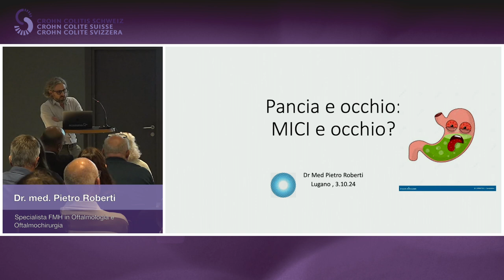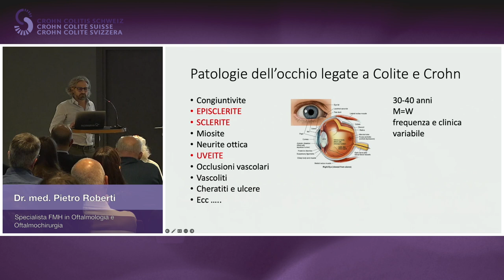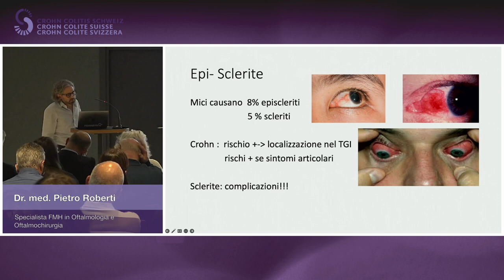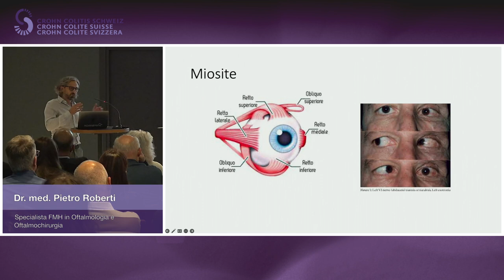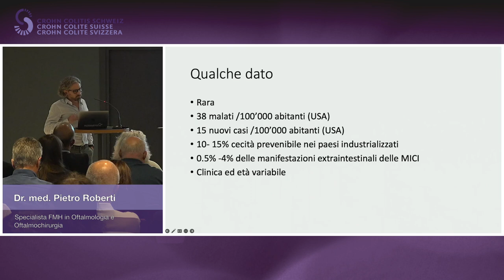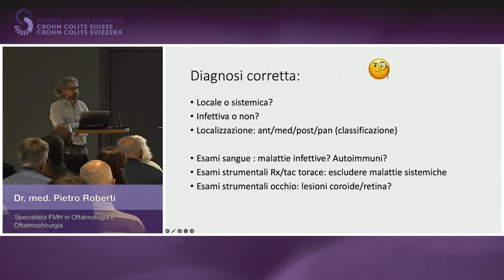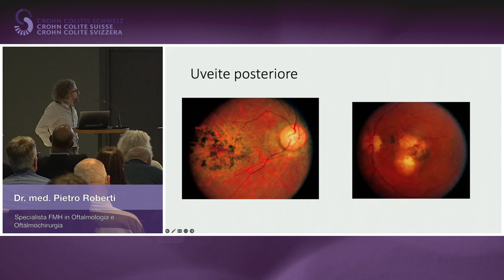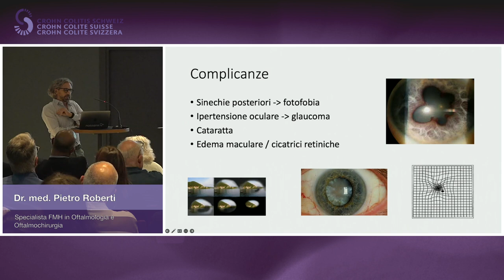Incotro Medici Pazienti_3.10.2024_02_Dr. med. Pietro Roberti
Pancia e occhi! Qual è il nesso tra le MICI e gli occhi?